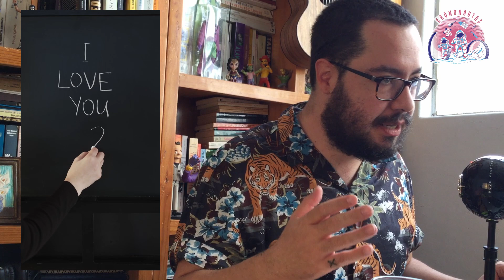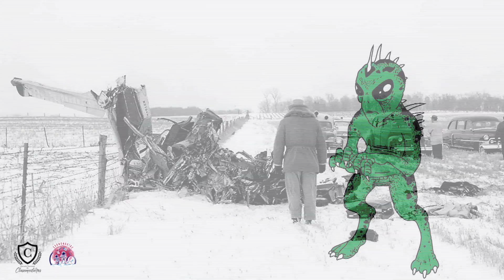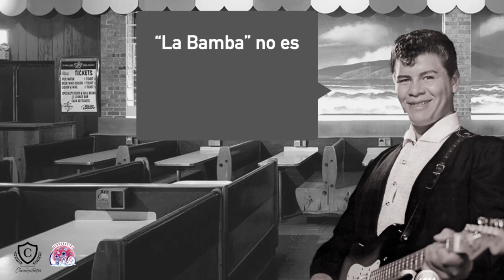Crononautas 9: La dimensión paralela de Basquiat _ ENC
Hablar  de Jean Michel Basquiat no requiere conocimientos profundos. Su vida, su arte y su muerte son testigo de un mundo que no estaba listo para aguantarlo, ni él al mundo. En este episodio crononáutico, Don Nadie nos lleva a conocer cuatro momentos fundamentales de la vida del pintor, más allá de la mitología común alrededor de su imagen.

Esperamos que disfruten de este capítulo.

-Transmitimos en vivo todos por Facebook Live los "Martes Clasemedieros" a las 9:00​ pm.

-Visiten nuestra página (aún en construcción por si la encuentran vacía jaja)